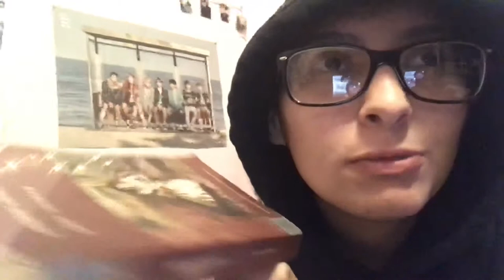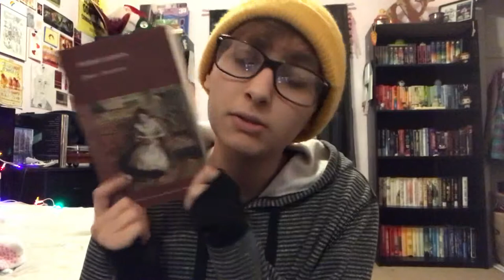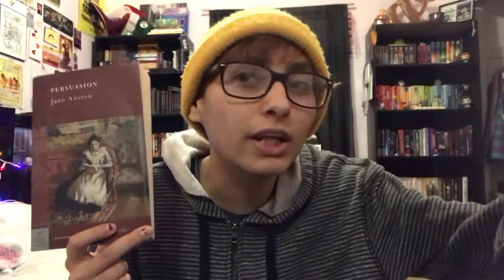reading my first ever Jane Austen novel - VLOG